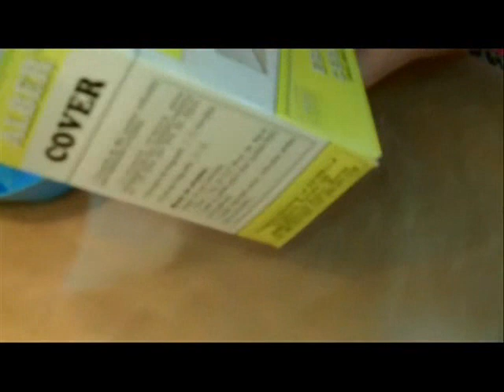Crea tu portavelas de escayola con strass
Portavelas muy facil con escayola y pegaremos unos strass, ideal para decoración tanto interior como exterior y perfecto para navidad
¡ espero que os guste el resultado !